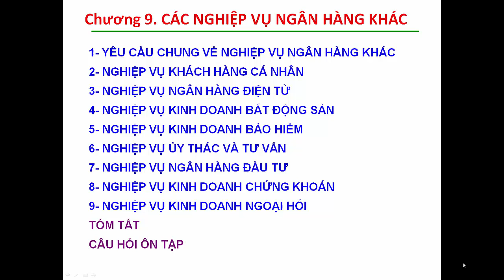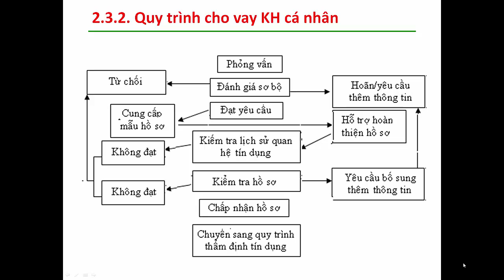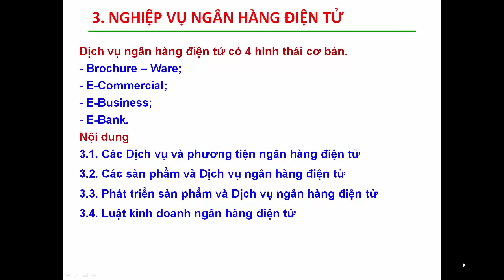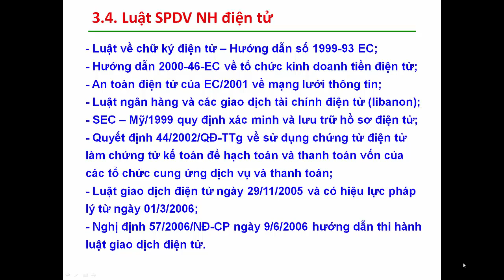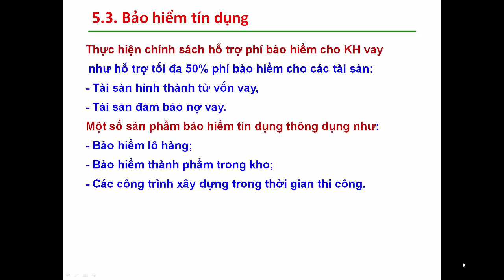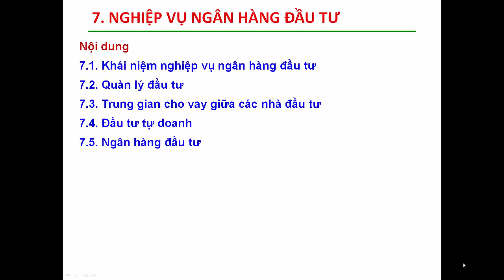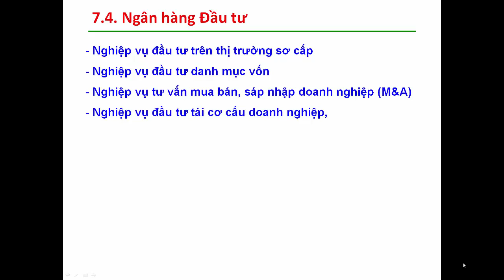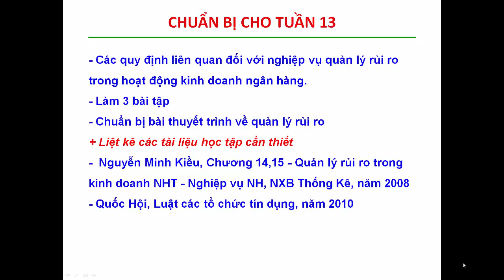NVNHTM - Chương 9: Các nghiệp vụ ngân hàng khác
Môn học nghiệp vụ ngân hàng thương mại - TS. Nguyễn Quốc Khánh
Nội dung:
Chương 1: TỔNG QUAN HOẠT ĐỘNG NHTM
Chương 2: HUY ĐỘNG VỐN CỦA NHTM
Chương 3: THANH TOÁN QUA NGÂN HÀNG
Chương 4: CƠ SỞ LÝ LUẬN TÍN DỤNG NGÂN HÀNG
Chương 5: CHO VAY NGẮN HẠN DOANH NGHIỆP SXKD
Chương 6: CHO VAY TRUNG DÀI HẠN - DỰ ÁN ĐẦU TƯ
Chương 7: CHO VAY TIÊU DÙNG VÀ HỘ KINH TẾ GIA ĐÌNH
Chương 8: TÀI TRỢ THƯƠNG MẠI XUẤT NHẬP KHẨU
Chương 9: CÁC NGHIỆP VỤ NGÂN HÀNG KHÁC
Chương 10: PHÂN TÍCH VÀ QUẢN LÝ RỦI RO